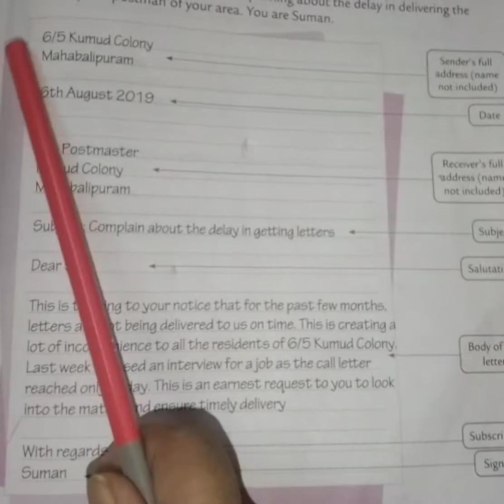write a letter to the postmaster complaining about the delay in delivering the letters in English